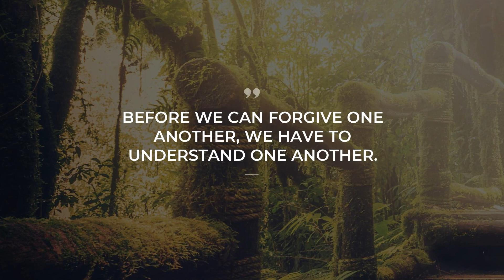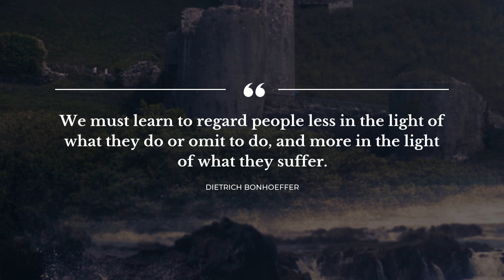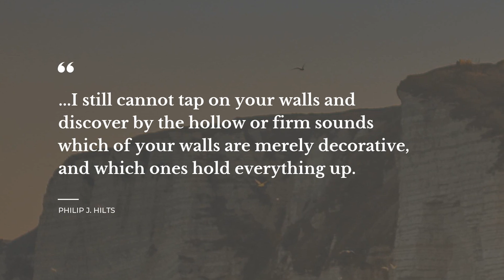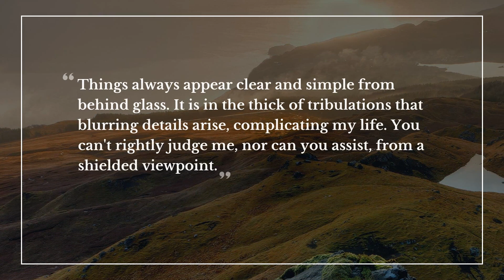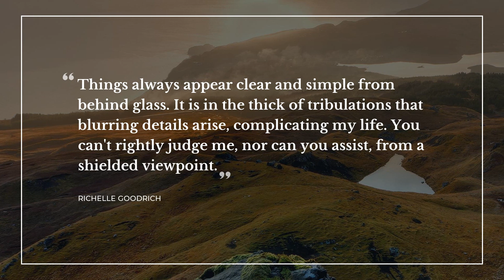Top 20 Quotes about Understanding Others | Super Quotes | Quotes for Photos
Explore our evergreen collection of finest quotes about Understanding Others that were collected by our erudite team of experts. In this video you will discover quotations by such bright minds as Emma Goldman, F. Scott Fitzgerald, Nike Thaddeus.

Quotation is a wonderful glimpse of the world in all its complexity in one small but catchy phrase. Each of the beautiful quotes about Understanding Others in this video will change your ways of living and thinking by changing your attitude towards Understanding Others. Our superb quotes will bring inspiration and let you view your daily tasks differently.

There's a way to keep your most favorite quotes about Understanding Others from this compilation: you can copy them from the description below and paste into your Tinder / Facebook / Instagram / Snapchat / WhatsApp / Skype status bar to share your worldview.

Top 20 finest quotes about Understanding Others:

1) Before we can forgive one another, we have to understand one another.
 ― Emma Goldman

2) I don't like that man. I must get to know him better.
 ― Abraham Lincoln

3) Whenever you feel like criticizing any one..just remember that all the people in this world haven't had the advantages that you've had.

4) The heart of another is a dark forest, always, no matter how close it has been to one’s own.
 ― Willa Cather

5) When you really know somebody you can’t hate them. Or maybe it’s just that you can’t really know them until you stop hating them.
 ― Orson Scott Card

6) We must learn to regard people less in the light of what they do or omit to do, and more in the light of what they suffer.
 ― Dietrich Bonhoeffer

7) When it comes to understanding others, we rarely tax our imaginations.
 ― Lawrence Hill

8) He who knows others is wise; he who knows himself is enlightened.
 ― Lao Tzu

9) When you say "I" and "my" too much, you lose the capacity to understand the "we" and "our".
 ― Steve Maraboli

10) When my daughter looks at me, she sees a small old lady. That is because she sees only with her outside eyes. She has no chuming , no inside knowing of things. If she had chuming, she would see a tiger lady. And she would have careful fear.
 ― Amy Tan

11) Accepting all the good and bad about someone. It's a great thing to aspire to. The hard part is actually doing it.
 ― Sarah Dessen

12) It’s really very difficult to understand a woman – actually it’s not she but he who is confused
 ― Dr. Amit Abraham

13) They were like two inviolable spheres touching at a fine point in their curves, touching but failing to penetrate, failing to breathe the other's air.
 ― Joshua Ferris

14) ..I still cannot tap on your walls and discover by the hollow or firm sounds which of your walls are merely decorative, and which ones hold everything up.
 ― Philip J. Hilts

15) To understand the man you have to know what was happening in the world when he was twenty.
 ― Napoleon Bonaparte

16) Recognising our own mistakes helps us to empathise non-judgementally with others and helps enable us to understand their issues.
 ― julia woodman

17) Walk with me for a while, my friend—you in my shoes, I in yours—and then let us talk.
 ― Richelle Goodrich

18) Things always appear clear and simple from behind glass. It is in the thick of tribulations that blurring details arise, complicating my life. You can't rightly judge me, nor can you assist, from a shielded viewpoint.
 ― Richelle Goodrich

19) You never get a second chance to make a first impression. God bless those who see beyond our flaws painted in bold strokes.
 ― Nike Thaddeus

20) It's important, no doubt, to understand the person we love. If we cannot manage this, it's necessary, at least, to believe we understand them. I must confess that over the entire eight years I only rarely enjoyed the contentment of the second possibility, let alone the first.
 ― Orhan Pamuk

On Daily Quotes you will discover lots of bright thoughts for any occasion from wise and successful people, quotes for your day-to-day experiences and quotes tops compiled by our outstanding experts.

Our motivational quotations include not just wise words from real life wise people. Here you will also find quotes from all of your favorite books.

What's the best quote, in your opinion? Have anything better to say about Understanding Others? Share your quotes in the comments.